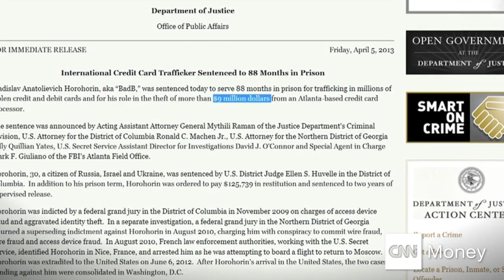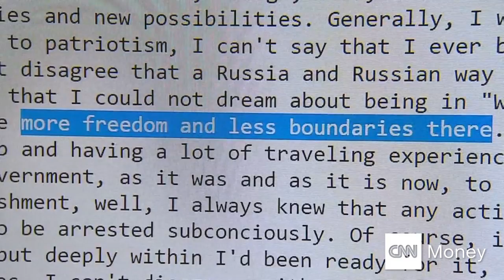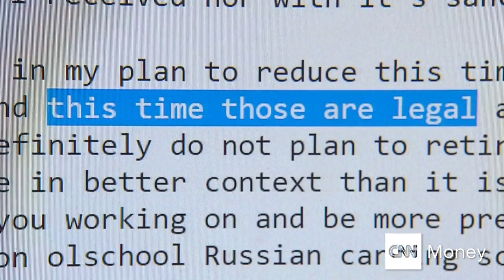In the mind of a hacker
Samuel Burke gets a rare insight into the motivations, and hopes of convicted Russian hacker Vladislav Horohorin.